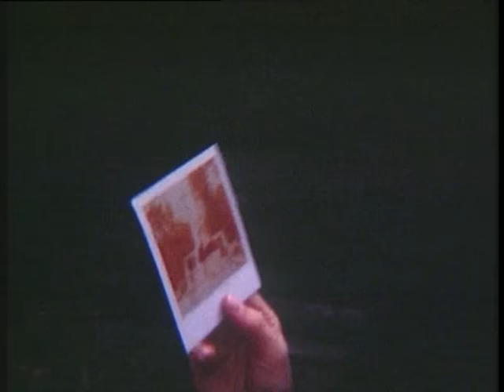Belle and Sebastian - This Is Just A Modern Rock Song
Jeepster Recordings is a London, England-based independent record label. The label is noted for having been the home of critically acclaimed artists Belle and Sebastian, SixNationState, The Gentle Waves and Snow Patrol.